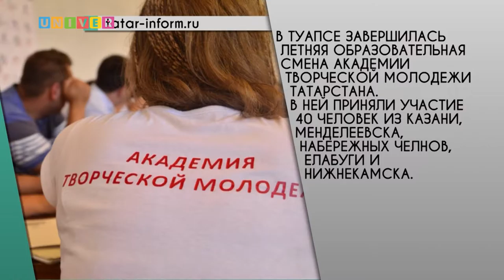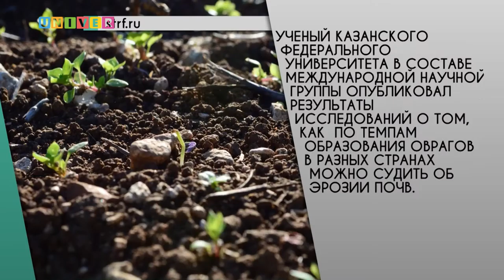Web News от 23.08.2016